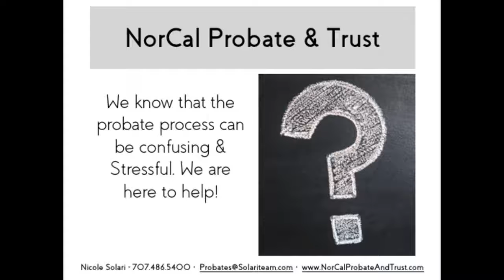Probate Property Specialists in Napa County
Handling Probate issues is never easy, we can absolutely help make this tough task far less stressful.  Be aware that no one should ever tell you that being an executor or personal representative can truly be stress free because decisions will indeed have to be made. As an experienced Real Estate Professional, we will make sure that you are always well-informed in regard to these decisions - especially as they pertain to real estate. We will also help you with some of the difficult conversations you may have to have with family members and other heirs. If you havent yet secured the services of a competent probate attorney, we can help you choose one whose good work we know and are comfortable recommending.  Well help you at every step along the way and do everything possible to steer you clear of the minefields. Of course, youll still have to make some interesting choices, but having us as an advisor by your side makes the task significantly less lonely.  Real Estate. Bay Area. East Bay. Solano County. Napa County. Estate Planning. Probate Property. Help Selling a Home. Home Buying. Home Selling. Nor Cal Probate and Trust. Unloading personal property. Trash out services. clean out services.  The solari group.    Nor Cal Probate & Trust | Help Selling Your Probate Real Estate | Northern California Probate Real Estate / Solari Group / Sell Your Probate Property Help With Selling a Probate Property Sell Your Home in Fairfield Probate Property Solutions in Fairfield Probate Property Solutions in Solano County Probate Property Solutions in Napa